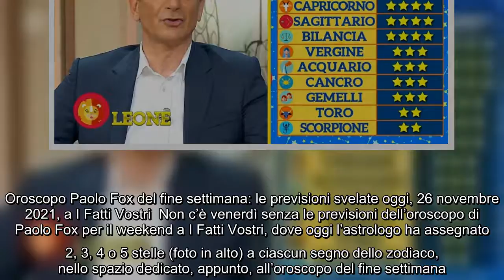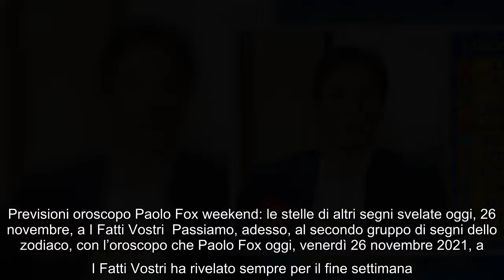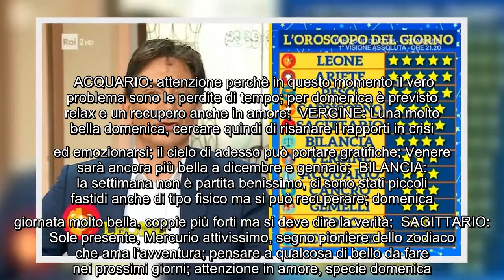Oroscopo Paolo Fox del fine settimana: le previsioni svelate oggi, 26 novembre 2021, a I Fatti Vostr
Oroscopo Paolo Fox del fine settimana: le previsioni svelate oggi, 26 novembre 2021, a I Fatti Vostri Non c'è venerdì senza le previsioni dell'oroscopo di